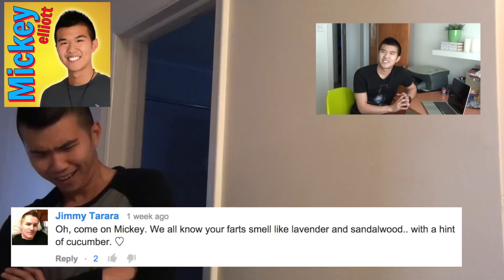Rude Things You're Probably Saying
Sometimes we let a backhanded comment fly without even realizing it!  Are you guilty of ever insulting anyone unintentionally?